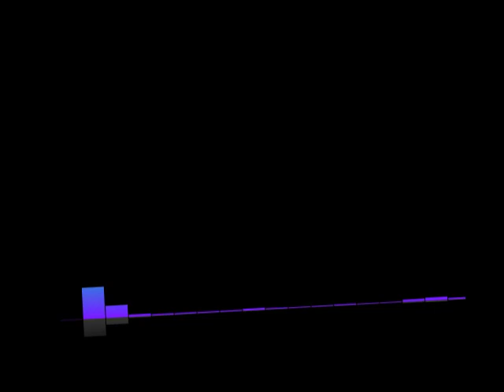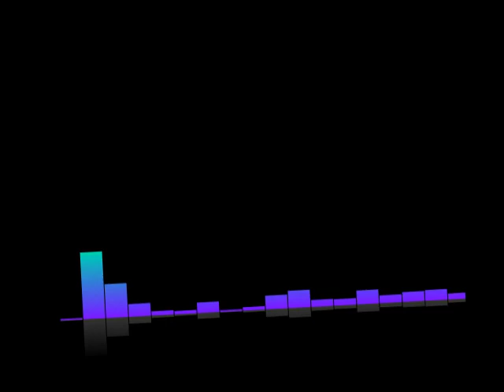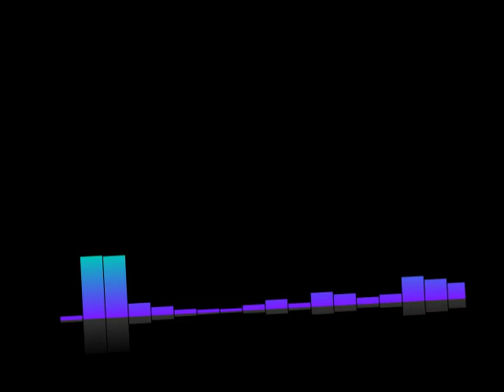#188 Lex-Free Man Podcast | Vitalik Buterin: Ethereum 2.0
Topics include
Shiba Inu story
Regulation
Crime
Proof of stake vs proof of work
Miner extractable value
Scaling
Bitcoin blocksize wars
Hard fork vs soft fork
Craig Wright
Scaling: Sharding
Polygon and other Layer 2 technologies
Merging PoS and PoW chains
Lessons learned from Ethereum 2.0 failure incidents
Bitcoin vs Ethereum
Dogecoin
Elon Musk
Chainlink
Charles Hoskinson and Cardano
AI safety
NFTs
Scams
Longevity
Does death give meaning to life?
Lex and Vitalik speak Russian
Meaning of life
Dan Carlin's Hardcore History and WWII